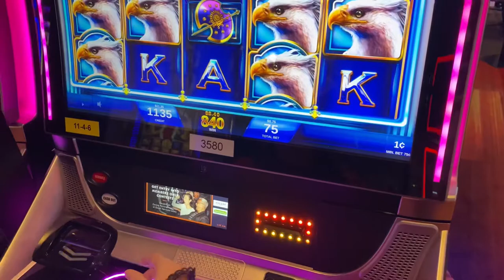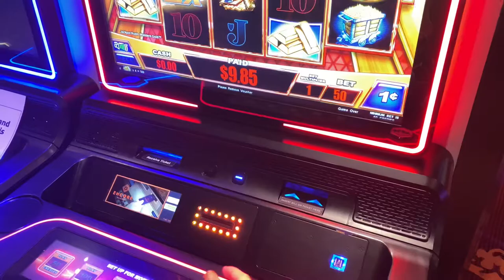Slot machine jackpots & winning spins at Hard Rock Casino Vancouver with rock n roll music playing.